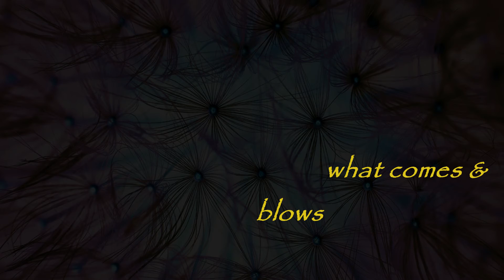Lion’s Tooth (the Dandelion poem)… love, loss, consciousness. By Mario Petrucci.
A haunting poem of compelling but uneasy beauty.  ‘Lion’s Tooth’ is the dandelion, that spectacularly common (yet exquisite) weed-flower.

Does the poem’s secret shedding of seed (as ‘parachutes’) deep in the night suggest a humbly private yielding to an interconnected cosmos, or is the stripped dandelion clock a symbol of irretrievable isolation and despair?

Read by Mario Petrucci.  Poem/video by Mario Petrucci.

WRITING INTO FREEDOM
for free help with your creativity: